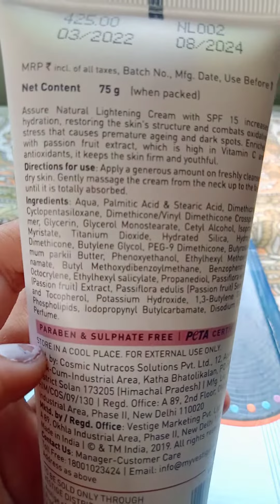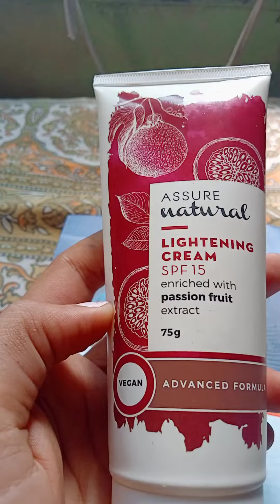vestige vestigeassurelighteningcream like share subscribe